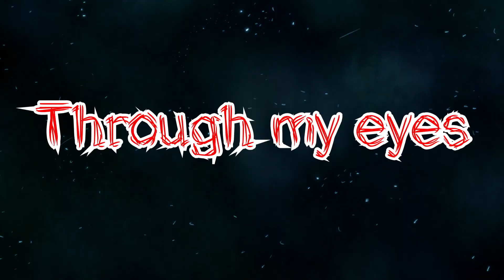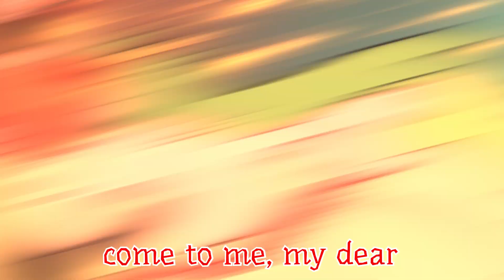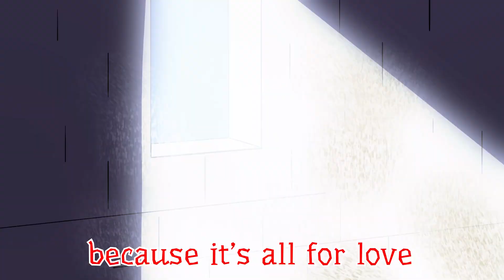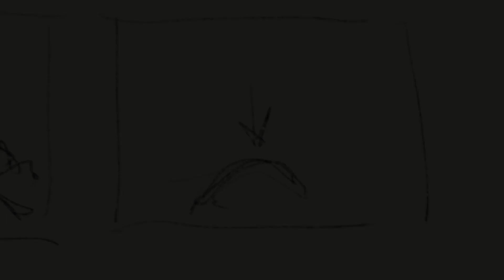【Vocaloid Original】Through My Eyes【DEX】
HOLY SHIT IT'S FINALLY HERE AFTER 5 MONTHS OF WAITING! UNFINISHED! BECAUSE IT'S 5 MINUTES LONG AND ALSO IT'S BECOME OBSOLETE!

Oh, additionally, for anyone that has NOT seen the post or the streams, CATD is being remade entirely, the entire story and plot will be rewritten and we are changing most of the themes, as well as redoing all of the songs.

This song was originally supposed to be the finale, the thing that ties every little song together but due to my video creator and storyboarder getting sick, we ended up skimping on finishing it and then things happened and now hey! Shiny new series! I'm really happy with how things are turning out right now with the new series, which has been dubbed City of Porcelain (thank you stream goers for the help!)

No story this time, because. once again catd is obsolete.